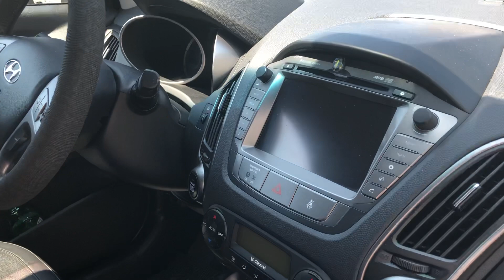Hyunday 2014 Diesel in vendita prezzo 13000 24/05/2019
Anno 2014
Km 130 mila
1.7 diesel
cambio meccanico
interno pelle
tagliandata
full optional
Prezzo 13000
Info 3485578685